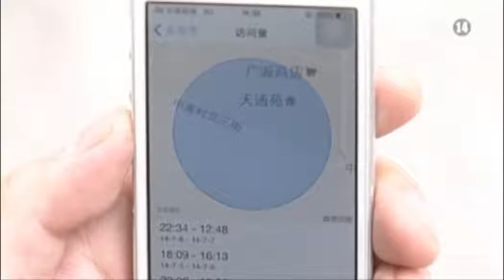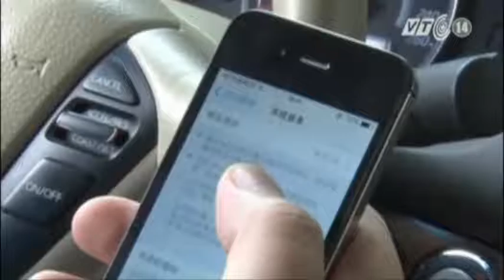VTC14_Truyền thông Trung Quốc: IPhone đe dọa an ninh quốc gia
(Truyền hình VTC14) - Trong một bản tin gần đây, Đài truyền hình Trung ương Trung Quốc CCTV đã gọi chiếc điện thoại iPhone của Apple là mối đe dọa an ninh quốc gia chỉ bởi nó có tính năng lưu lại địa chỉ của người dùng và những nơi họ đã đi qua. Hiện Apple chưa lên tiếng gì về cáo buộc từ cơ quan truyền thông lớn nhất Trung Quốc.